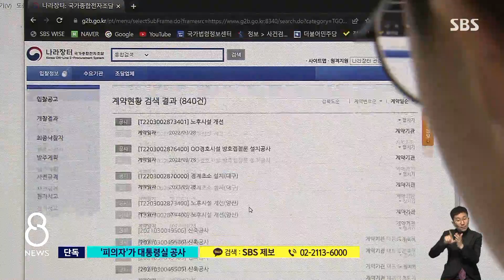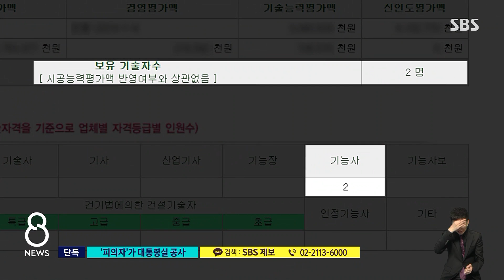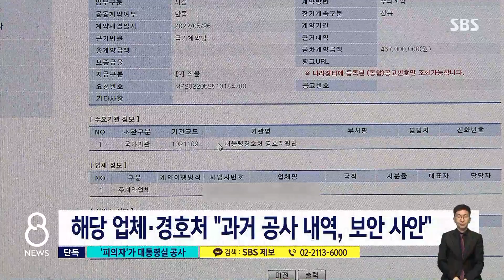[단독] 수상한 수의계약…'조세 포탈' 수사받는 업체가 대통령실 공사, 왜? / SBS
대통령실 경호처가 조세 포탈 혐의를 받고 있는 건설 업체에 수의계약으로 용산 대통령실과 박근혜 전 대통령 대구 사저 공사를 맡긴 것으로 확인됐습니다. 시공 능력도 의문인 데다, 허위 세금 계산서로 실적을 부풀려 경찰 수사까지 받고 있는 업체여서 여러 의혹이 제기됩니다.
강민우 기자가 단독 보도한 내용 먼저 보시고 얘기 나눠보겠습니다.